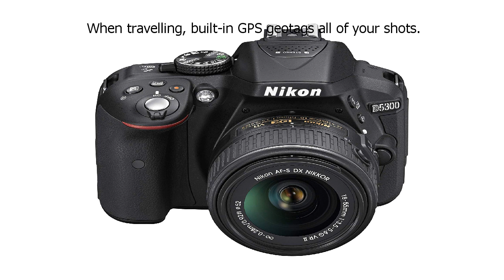Special Discount on Nikon D5300 24 2 MP CMOS Digital SLR Camera with 18 55mm f3 5 5 6G ED VR A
Nikon D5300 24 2 MP CMOS Digital SLR Camera with 18 55mm f3 5 5 6G ED VR A